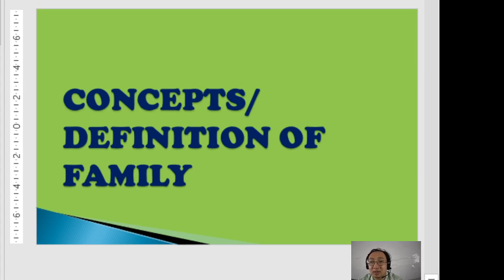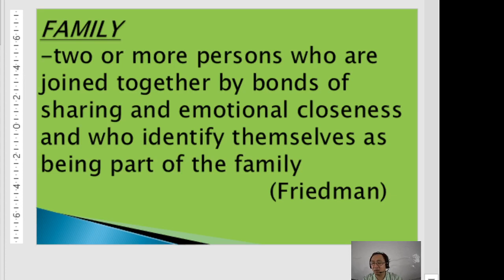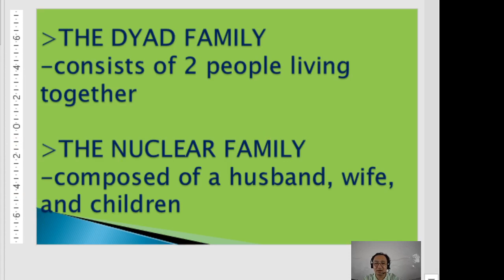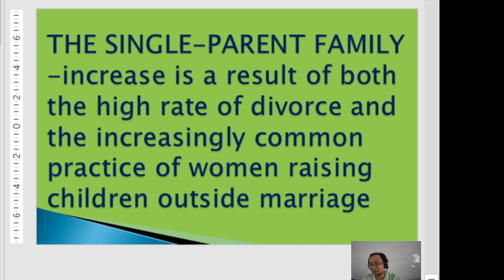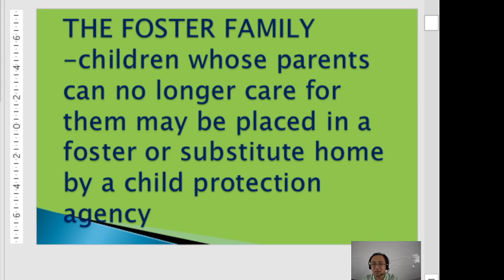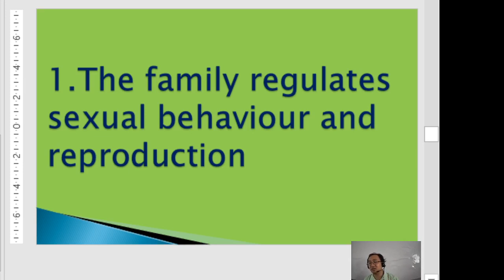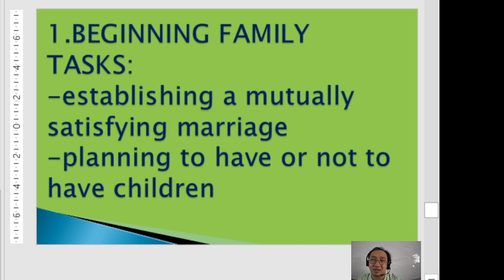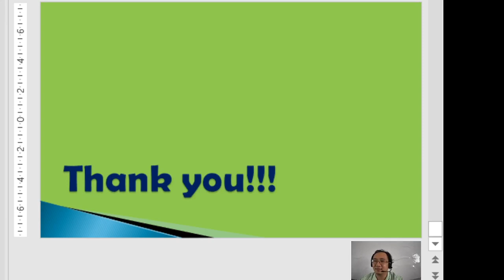CHN1 - FAMILY (BSN2)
lecture on topic: Family under CHN 1